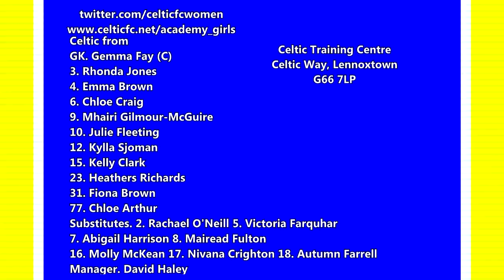Spartans 1-1 Celtic, Premier Division 15th September 2013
0:43 0-1
8:07 1-1

Highlights from Ainslie Park as Spartans host Celtic in a Premier Division contest.